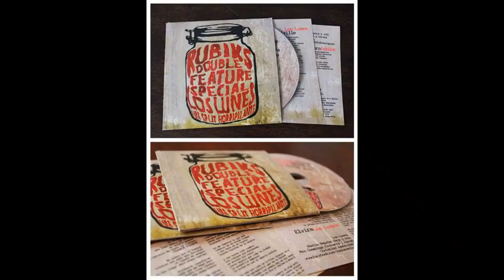RUBIKS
PUNK ROCK - URUGUAY

1 - LOS JETSONS
2 - MILES DE VIAJES
3 - UN PASO MÁS ADELANTE
4 - VIERNES 13
5 - ROMERO